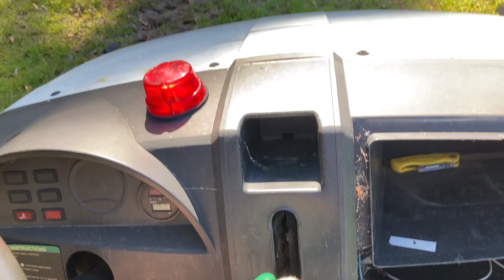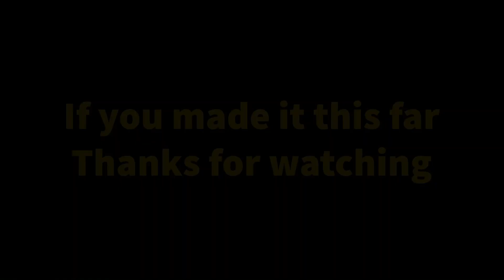Planting macadamia trees in September 2020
A longer video diary documenting some of the tasks we did to plant around seventy macadamia trees in September 2020.

We enjoyed the work and are thankful the weather has been much more mild in 2020 than the year before.